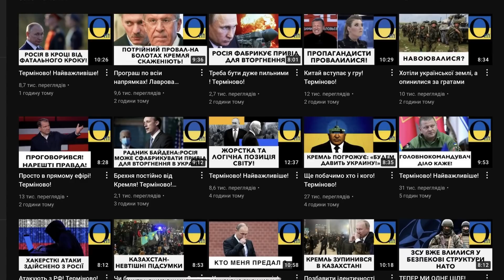Зроблять найболюче їм - Заберуть гроші!